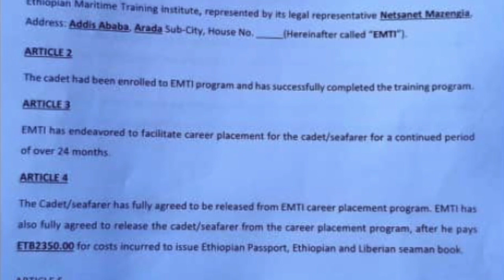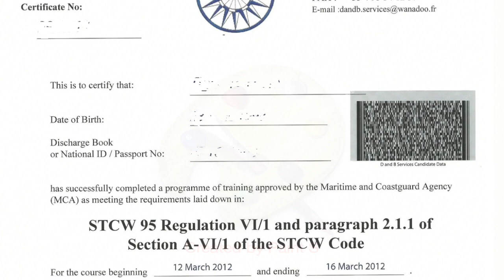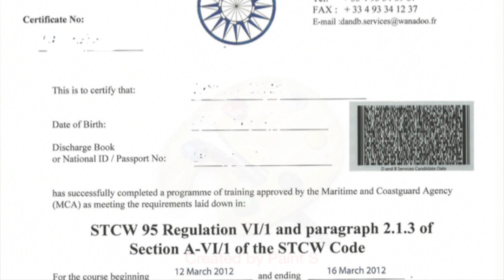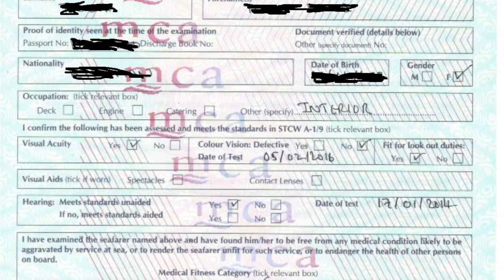Important information#የመርከብ ኢንዱስትሪ ለመቀላቀል (ሥራ ለመቀጠር )አስፈላጊ ዶክመንቶች!!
Important information#what Documents needed, to be yachties!!